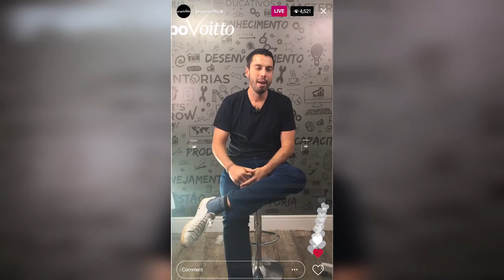Transformando o sonho em realidade: a história da Voitto | Power Hacks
Mês do Consumidor: ofertas exclusivas com descontos de até 80%, além de bônus exclusivos, saiba mais Aproveite o Mês do Consumidor aproveitando ofertas exclusivas com descontos de até 80% além de bônus exclusivos, saiba mais Aproveite o Carnavoitto e inscreva-se em 6 cursos gratuitos com certificado, saiba mais Como uma empresa que passava por dificuldades financeiras reinventou seu negócio, tornando-o escalável e inovador?

Nesse vídeo você conhecerá um pouco mais da nossa história, a história da Voitto. Nosso objetivo é compartilhar experiências que passamos para chegar até onde estamos atualmente: a maior escola de gestão online do Brasil!

Os desafios foram imensos e temos certeza que podemos ajudar vocês a atingirem seus objetivos! Dizem que a vida é uma escola, e é isso que vamos mostrar: quais foram os aprendizado nessa vida, ainda curta, da Voitto que contribuíram pra que atingíssemos os nossos objetivos de forma inovadora e escalável.

E quem vai contar tudo isso para você é o idealizador disso tudo, quem acompanha os passos da Voitto desde sua criação: nosso CEO, Thiago Coutinho. Thiago é formado em Engenharia de Produção, pós-graduado em estatística e mestre em administração pela Universidade Federal de Juiz de Fora (UFJF), além de ser Black Belt em Lean Six Sigma, atuando de forma a otimizar os resultados e reduzir os custos.

E se você não quer parar por aqui, dá só uma olhada nos nossos materiais: